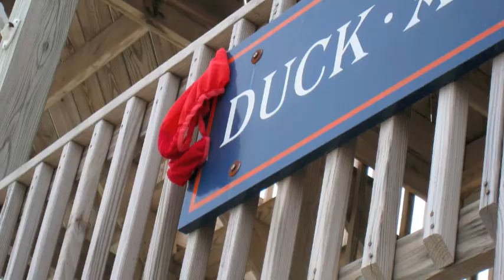Duck - A - Bogey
A much needed summer vacation